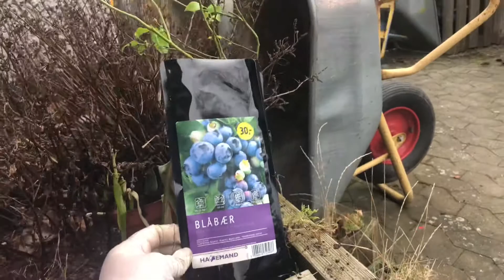#75 Que planta é essa ? Blueberry